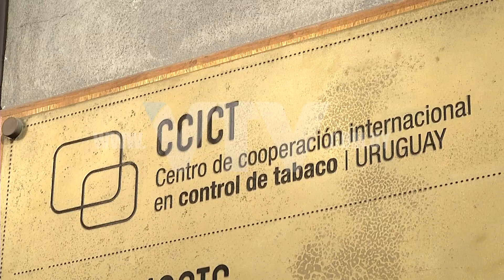VTV NOTICIAS: COMISION